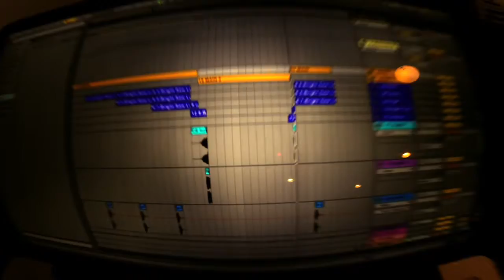DIAMOND- electronic music by meermattmusic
Happy meermattmusic Monday! This week's video is entitled "Diamond".